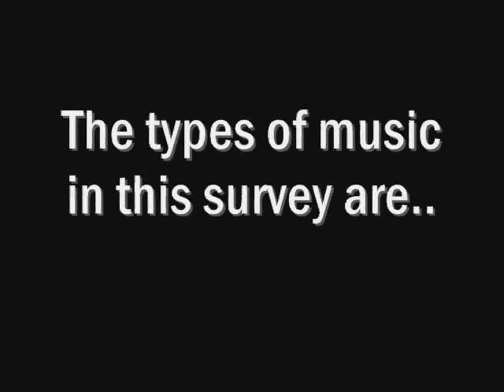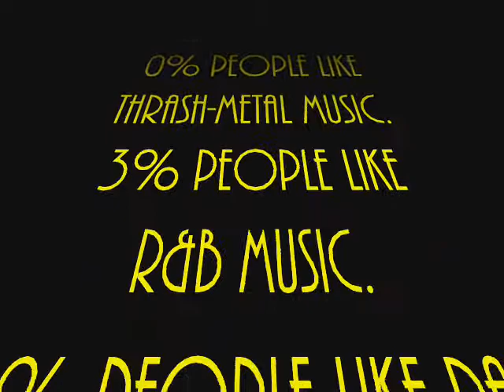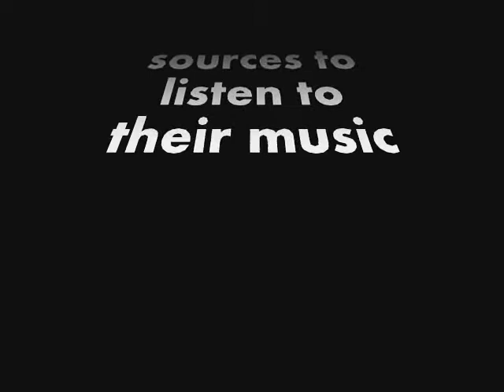Music Survey(Math Project)